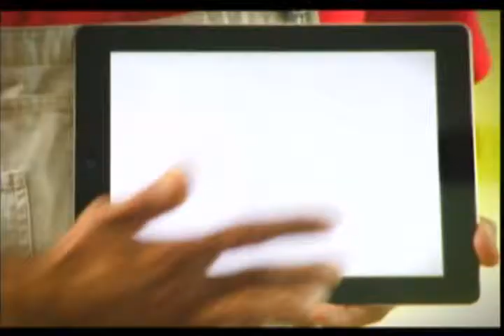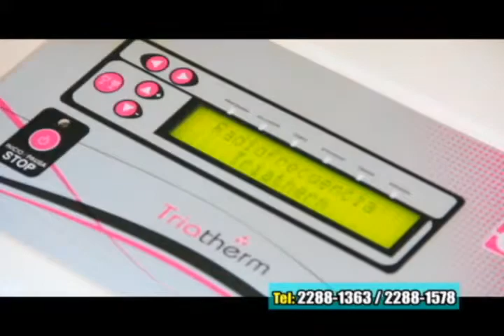Habitat 04 Febrero 2012 Parte 3